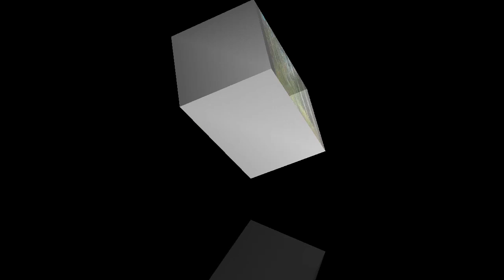60 mins deep relaxing piano calm music with nature for deep sleep and stress relief music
Meditation Music is perfect for Deepak Chopra meditations, Buddhist meditation, Zen meditation, Mindfulness meditation and Eckhart Tolle meditation. This music is influenced by Japanese meditation music, Indian meditation music, Tibetan music and Shamanic music. Some benefits include cleansing the Chakra, opening the Third Eye and increasing Transcendental meditation skills. The work of Byron Katie, Sedona Method, Silva Method and the Secret highlights the fact that healing can occur through using the mind and being in the “now”. Healing Meditation can be practised using this music for best results.

Gratified Music Production composes Sleep Music, Study Music and Focus Music, Relaxing Music, Meditation Music (including Tibetan Music and Shamanic Music), Healing Music, Reiki Music, Zen Music, Spa Music and Massage Music, Instrumental Music (including Piano Music, Guitar Music and Flute Music) and Yoga Music. We also produce music videos with Classical Music from composers such as Mozart, Beethoven and Bach.

Our music is popular for the following:

► Sleep Music:
Gratified Music Production’s Sleep Music is the perfect relaxing music to help you go to relax, go to sleep, and enjoy deep sleep. Our music for sleeping is the best music for stress relief, to reduce insomnia, and encourage dreaming. Our calm music for sleeping uses delta waves and soft instrumental music to help you achieve deep relaxation, and fall asleep. Our relaxing sleep music can be used as background music, meditation music, relaxation music, peaceful music and sleep music. Let the soothing and calming sounds help you enjoy relaxing deep sleep.

►Study & Focus Music:
Gratified Music Production’s Study Music & Concentration Music is ideal background music to help you to study, concentrate, focus and work more effectively. We incorporate powerful Alpha Waves that naturally allow your mind to reach a state of focus, perfect for studying for that big test or exam.

► Instrumental Music:
Gratified Music Production’s Instrumental Music includes guitar music, piano music and flute music. Our instrumental music can be used for relaxation, study, meditation and stress relief.

► Classical Music:
Gratified Music Production’s Classical Music is ideal for studying, reading, sleeping (for adults and babies) and general relaxation. We’ve compiled only the best quality music from some of the world’s most renowned composers such as Mozart, Beethoven, Vivaldi, Bach, Debussy, Brahms, Handel, Chopin, Schubert, Haydn, Dvorak, Schumann, Tchaikovsky and many more. Enjoy Yellow Brick Cinema’s Classical Music whilst relaxing, studying, working, reading, or falling asleep.

► Spa and Massage Music:
Our light spa music is useful after a long day of work to unwind and relax. The spa music, nature sounds, rain sounds, and easy listening instruments used in these tracks encourage ultimate relaxation. Gratified Music Production’s music is great for massage therapy, and our music will help you relax your mind and body.

►Yoga Music:
Our calming music is useful for yoga for beginners, yoga exercises, yoga chants influenced by Indian songs, African music, and is soothing music which can enable you to go into a yoga trance. If you are familiar with the work of Yogscast, Hare Krishna, Michael Franti, and Keshna be sure to use this as deep meditation music.
 This relaxing Zen music provides great opportunity for meditation for sleep and relaxation. So, whether it’s yoga music for yoga practice, Zen music, soothing music for sleep hypnosis, soft music, calm music, massage music for spa, healing music,  or music for sleep that you want, our peaceful music is ideal relax music.